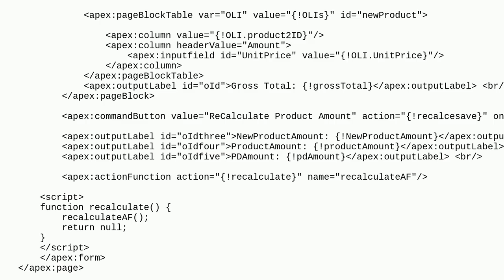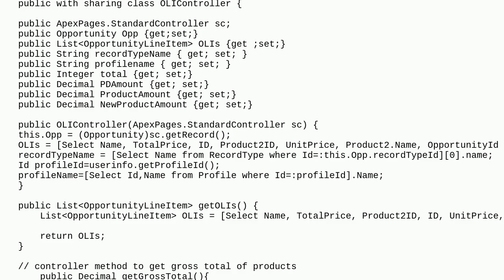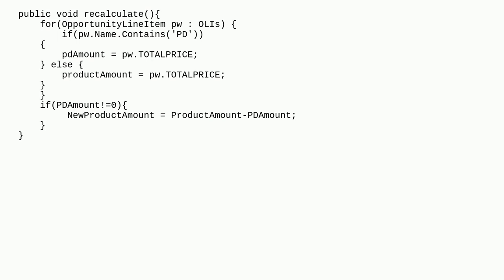Salesforce: VisualForce page Action not using updated data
VisualForce page Action not using updated data

A special thanks goes out to the awesome community

  visualforce action